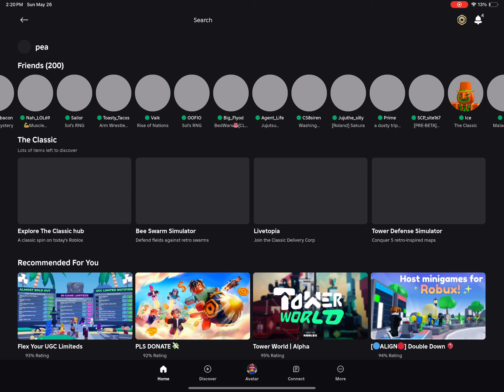buhkt hat ft ice/spook